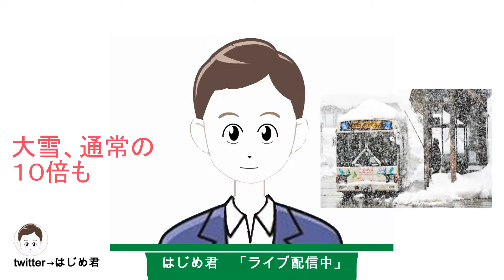Heavy snow, 10 times more than usual 大雪、通常の１０倍も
As of the evening of the same day, the depth of snow cover was more than 10 times that of normal in Himi City, Toyama Prefecture.
積雪の深さも同日夕時点で富山県氷見市で平年の10倍超となった。